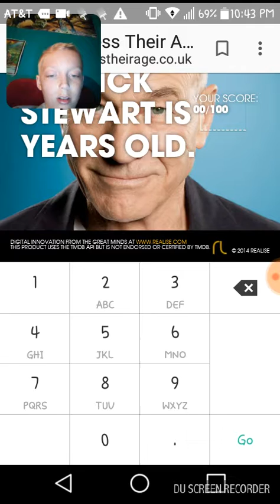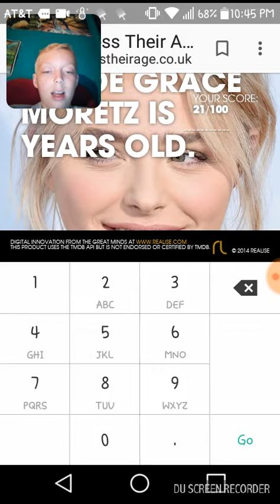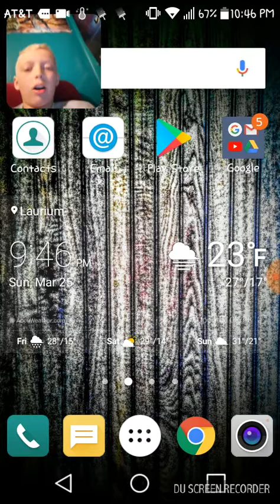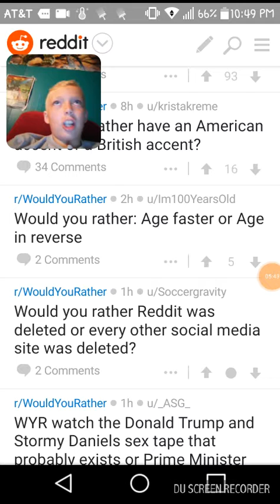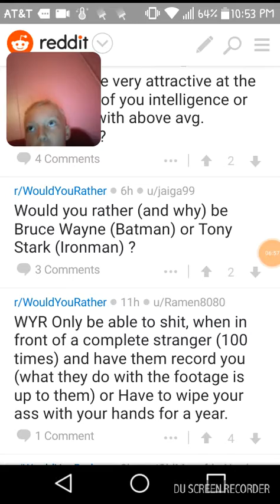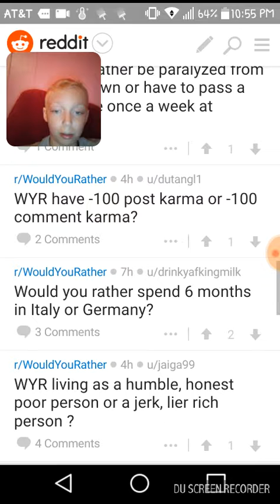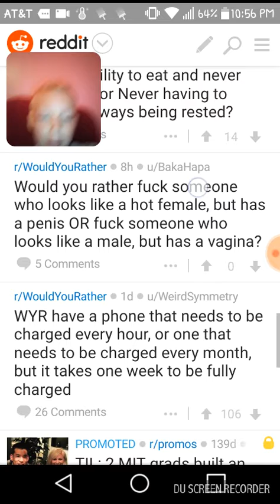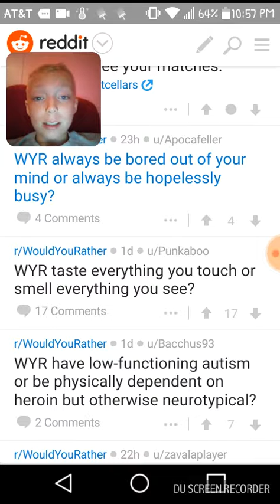Guess their age